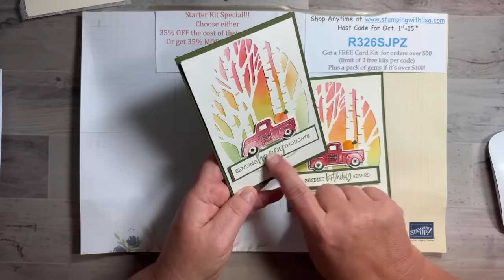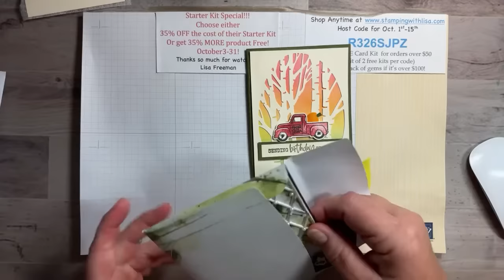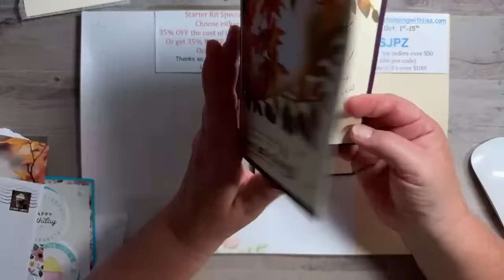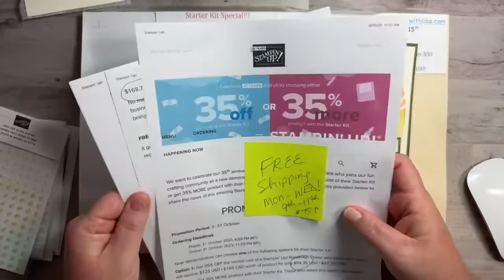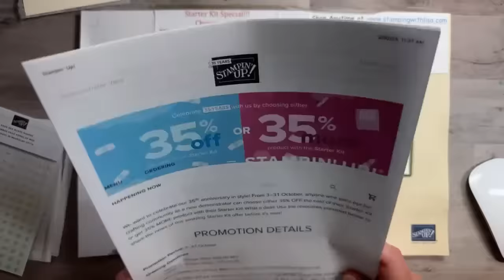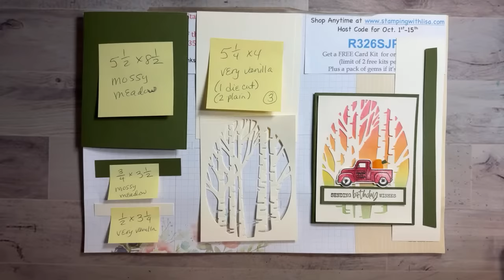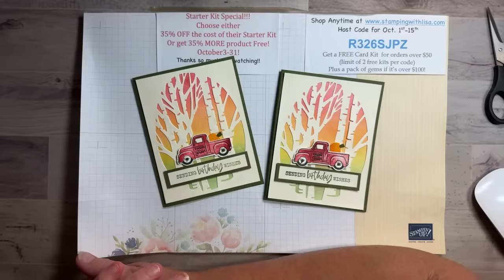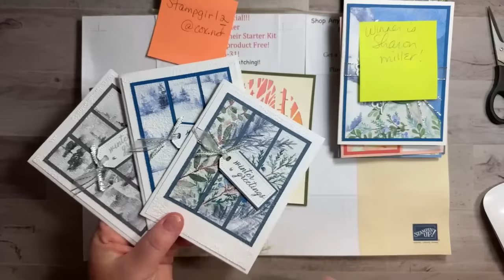Gorgeous Trucking Along Sunset Card!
In this video, I will show you how to create this gorgeous card that my friend Melanie Foy made for a recent card swap. It uses the Trucking Along bundle and the Aspen Tree dies.

WALMART!